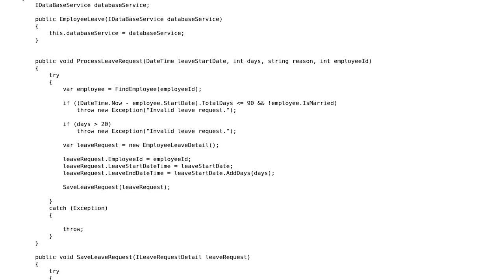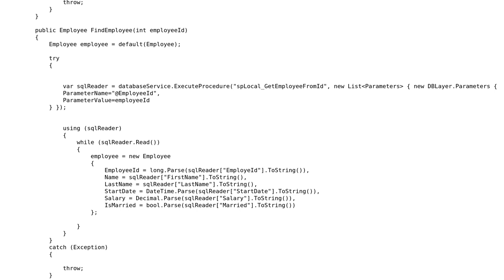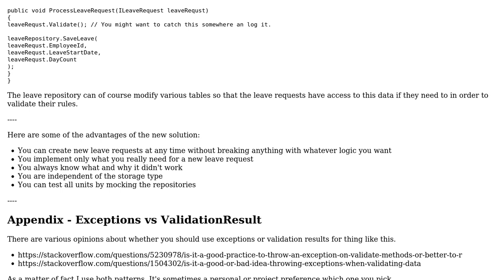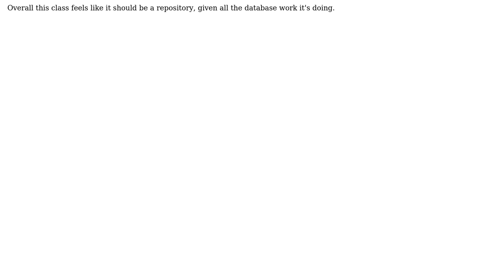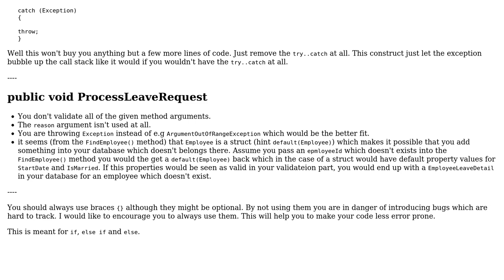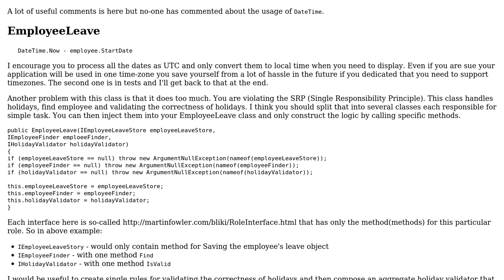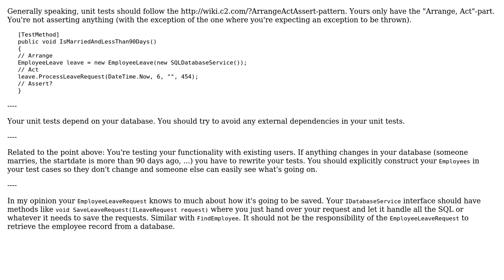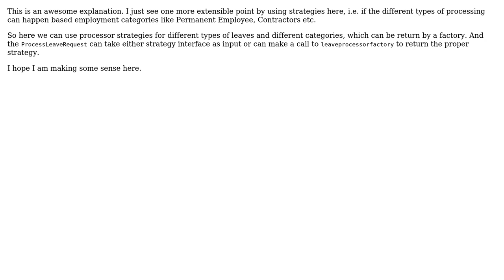Code Review: Extensible code to support different HR rules (6 Solutions!!)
Code Review: Extensible code to support different HR rules

With thanks & praise to God, and with thanks to the many people who have made this project possible! | Content (except music & images) licensed under CC BY-SA | Music | Images & others | With thanks to user t3chb0t user Simsons user SAM OnELA user Pawel Lukasik user Manoj Kumar Shukla user Heslacher user germi user 404 and the Stack Exchange Network Trademarks are property of their respective owners. You are responsible for your own actions.